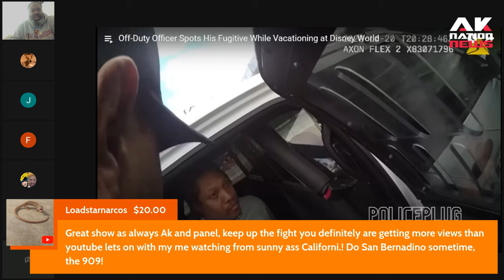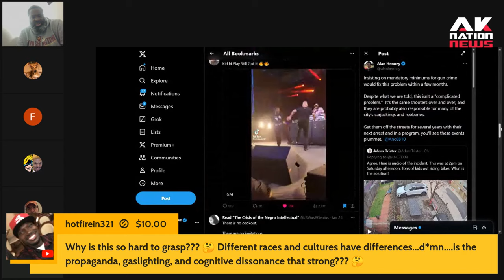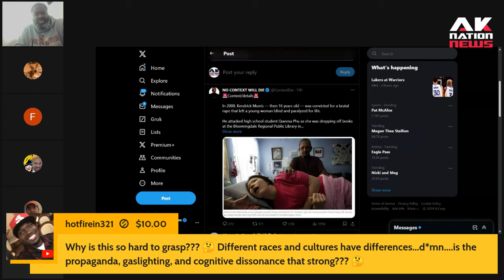A Black father gets brutalized by cops in front of his daughter at Disney World.